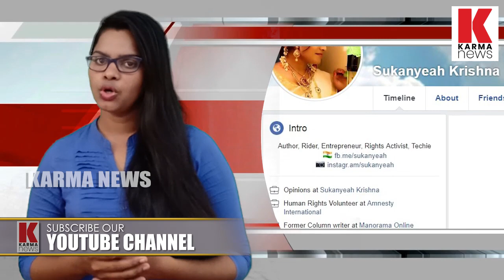ട്രാന്‍സ്‌ജെന്ററുകളേ കൊന്നൊടുക്കുന്ന കേരളം_karmanews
ട്രാന്‍സ്‌ജെന്ററുകളേ  കേരളത്തിൽ കൊന്നുടുക്കുന്നത് ആരാണ്‌. ഏത് പൈശാചിക ശക്തികൾ, ജീവന്റെ ആകുലതയിൽ നിന്നും സുകന്യയുടെ വാക്കുകൾ